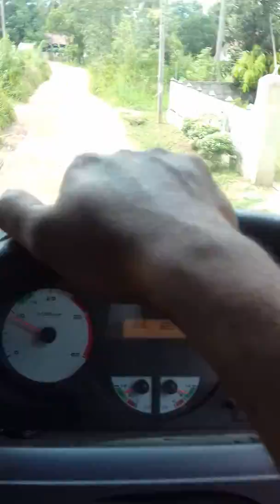off road truck 40ft trailer driving